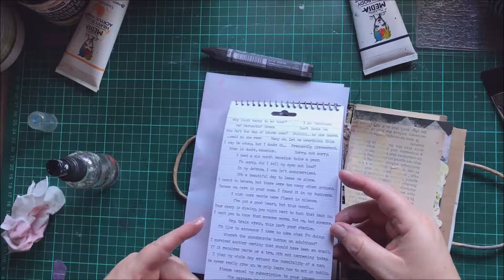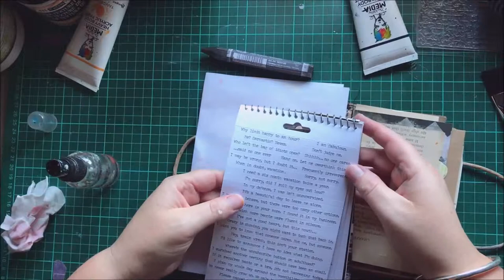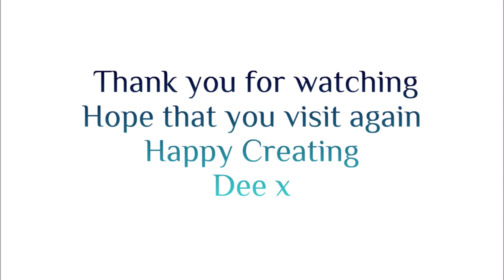In my Defence Art Journal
Happy Creating
Dee x

products used:
dina wakley media heavy body acrylic paint - night
dina wakley media acrylic paint - tangerine
art basics heavy gesso - white
art extravagance - paper texture paste
lyra graphite crayon water soluble
uhu stic
dusty attic stencil - criss cross
kaisercraft stamp - script
tim holtz idea-ology small talk - snarky
old dress pattern

music: vibe mountain - clover 3, happy sixth and the papergirl